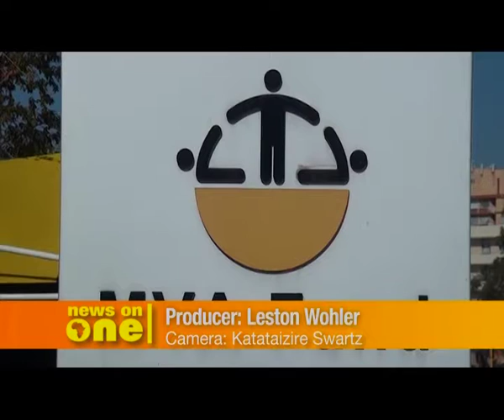MVA calls on public to submit outstanding claims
The Motor Vehicle Accident Fund of Namibia has called on families to contact the nearest MVA Fund Service Centre for relevant claims such as funeral grants, injury and loss of support and loss of income benefits